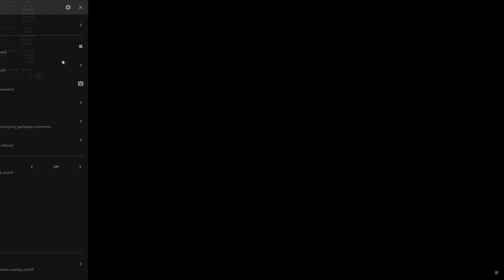MSi Pulse GL66 - South Park: Snow Day! | 4K Ultra HD (RTX 3070 8G)